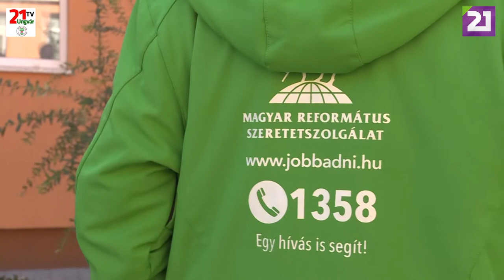TV21 UNGVÁR - HITÉLET. 51. ADÁS (2019.11.03.)